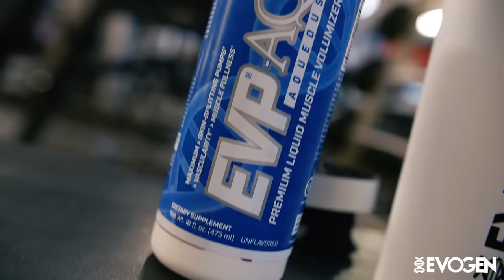Train with The Pro Creator: Hadi Choopan FST-7 Quads One Week Out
19X Olympia winning coach Hany Rambod gets IFBB Pro Hadi Choopan dialed in for his Olympia debut. Follow The Pro Creator as he puts the finishing details on Hadi's legs at WESTCA in San Jose a week out from the Mr. Olympia. The Iranian bodybuilder is set to live his dream to compete on the world's biggest stage in Las Vegas.